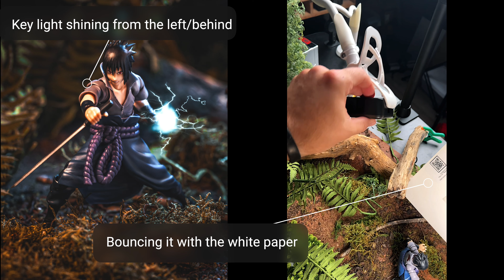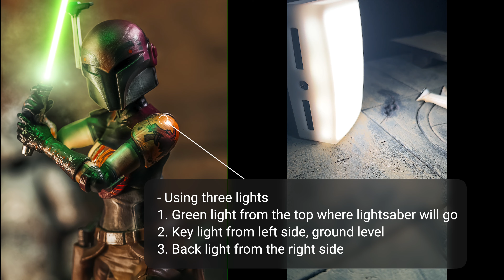Behind the Scenes for TOY PHOTOGRAPHY 08/2023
August 2023 was such a great month especially here on YouTube and my TOY PHOTOGRAPHY journey! You guys were extra nice to me and I'm beyond thankful.

I love posting these BTS clips because I love seeing others and getting inspired. This time, I'm adding some extra details to how I set up each photo.

EQUIPMENT:
My main camera
My second cheaper camera
Camera I recommend to beginners
Favorite Light for Toy Photography
Wire 9 Gauge (huge roll)

How to do toy photography?
What equipment is best for toy photography?
What is toy photography?
How do you make toy photography look real?

Cool Pictures of toys
toy pics
toy images
taking pics of toys
Pictures of action figures
displaying action figures
high quality action figures
cool action figure pictures